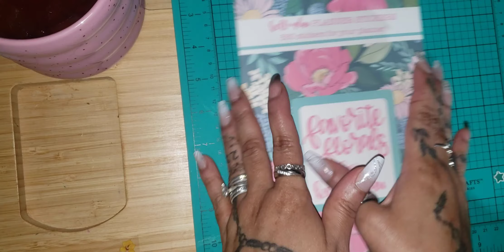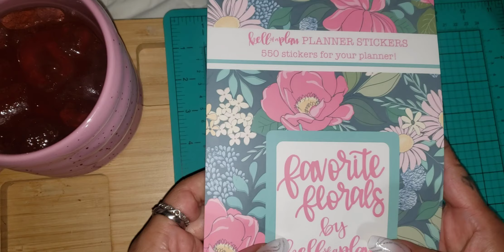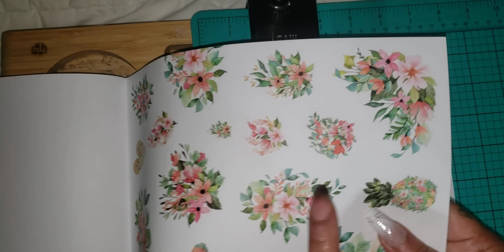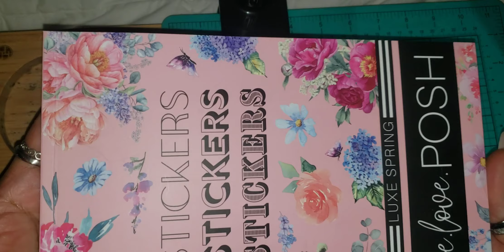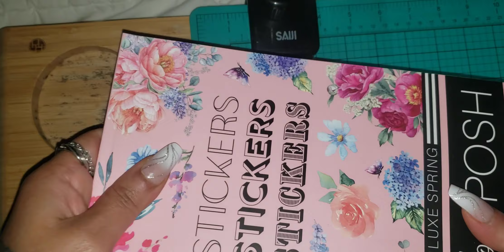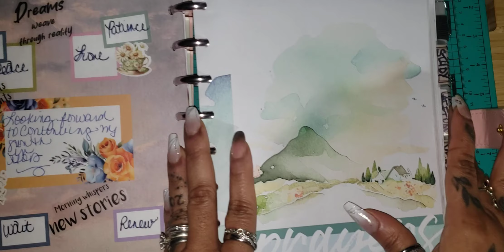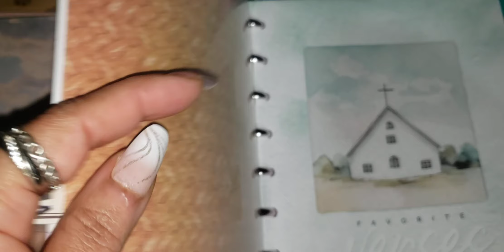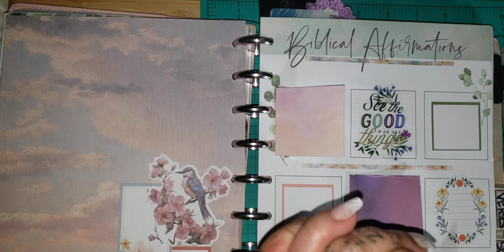Journaling: Happy Mail Share * Stickerbooks*Faith Journaling/Planning Stickers*AliExpress Stickers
Happy Mail Share